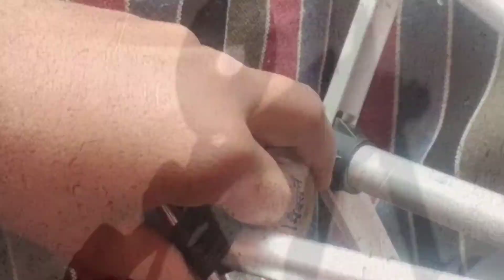magnifying glass vs sutli bomb 😱/अब?See the glass in end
हमने मैग्नीफाइंग ग्लास का इस्तेमाल करके हुए सुतली बम बजाया
                 T H A N K Y O U  F O R